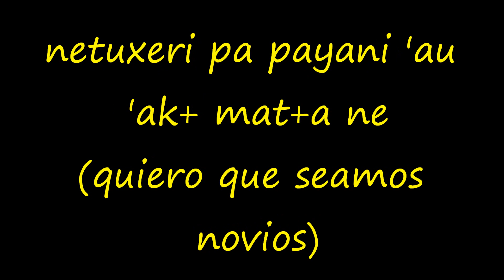QUIERO QUE SEAMOS NOVIOS - ABRAZO MUSICAL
PURO PADELANTE ANIMO COMPAS
4